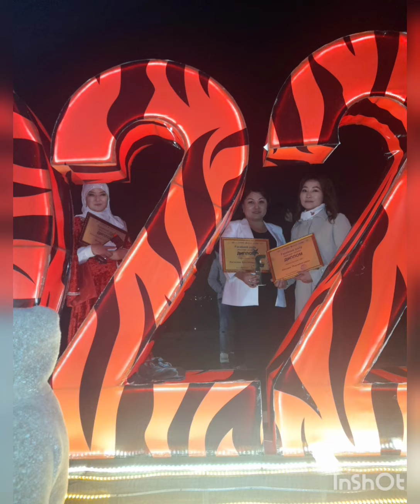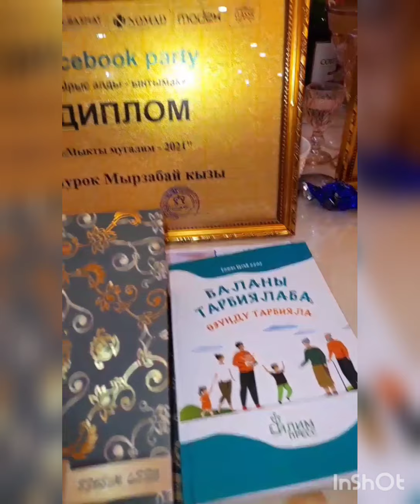27 декабря 2021 г.